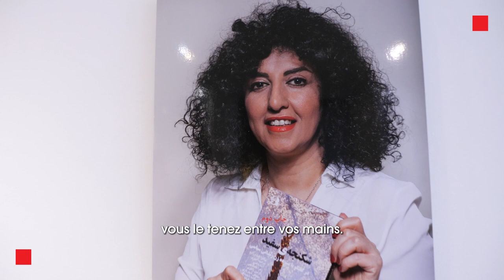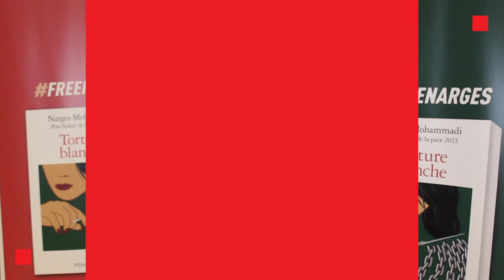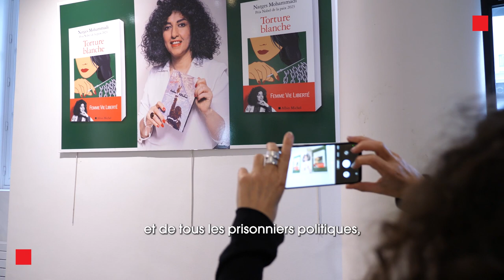"White Torture" Book Launch at Albin Michel Publication House in Paris Written by Narges Mohammadi.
« Le 16 novembre 2021, pour la douzième fois de ma vie, j'ai été arrêtée et pour la quatrième fois condamnée à être placée en cellule d'isolement. Cette fois, mon chef d'accusation, vous le tenez entre vos mains : c'est ce livre, Torture blanche. On m'enfermera encore. Mais je continuerai de me battre jusqu'à ce que les droits humains et la justice règnent dans mon pays. » Narges Mohammadi

Infatigable militante des droits humains, Narges Mohammadi, prix Nobel de la Paix 2023, livre depuis la prison de Zanjan où elle est incarcérée le tableau terrifiant du traitement infligé par la République islamique d'Iran aux prisonnières politiques et aux militantes, soumises à la « torture blanche », une peine d'isolement total. Les entretiens qu'elle a menés, dans des conditions particulièrement dangereuses, avec treize détenues constituent un témoignage de résistance unique et un acte de courage qui s'inscrit dans le sillage du mouvement « Femme, vie, liberté »